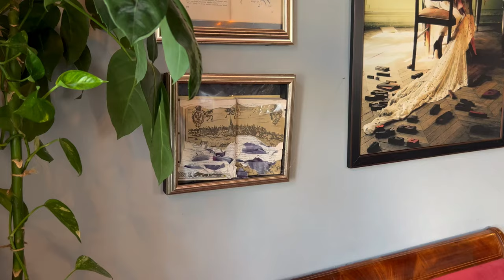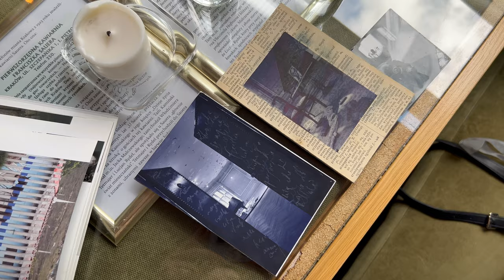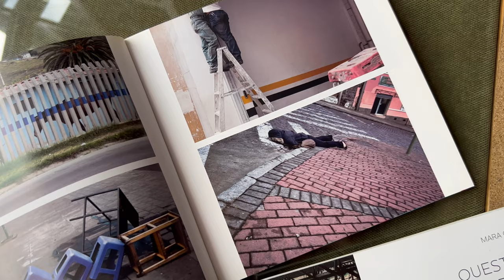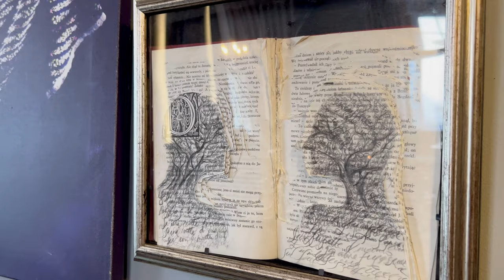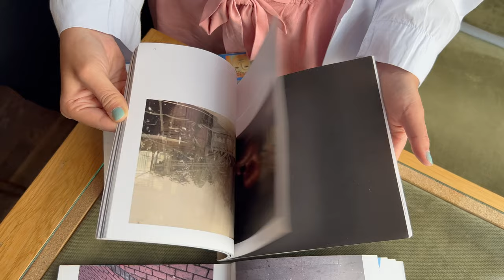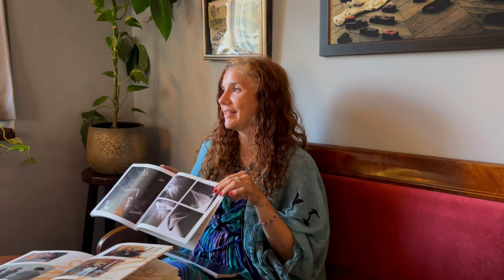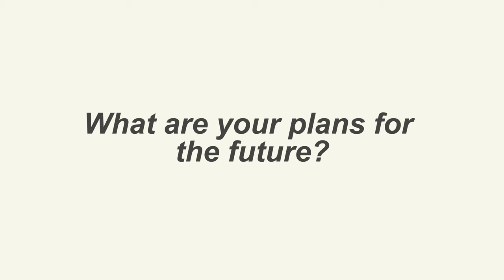Kalejdoskop, Different stories, common passions. Irena Iris Willard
Irena Iris Willard, France.
An international artist with many talents, Irena from France embraces her curious spirit in work.
Painter and photographer co-organized exhibitions with volunteers in Italy, Poland and France. Irena, who is half Polish, shares that experience abroad helped her to make valuable connections and to broaden her possibilities as an artist. Here in Kraków, Irena collaborates with diverse communities united

Find Irena on Instagram: @iris.fine.art.photography

FILMED by Avgoustis Chrysafis and Iryna Fediv
EDITED by Iryna Fediv
INTERVIEW by Anastasiia Matrunych
FILMING LOCATION: Journalist Club Pod Gruszką

Video produced as part of the "Kalejdoskop, Different stories, common passions" exhbition which is presented at Kalejdoskop festival organised by IntegrART 6 team. Participants include 10 artists from Poland, Bulgaria, England, Ukraine and more countries who are united by their passion for creating. The goal of the exhbition is to show how Kraków offers a platform for many creatives around the world, no matter the background, country or type of art they represent.

Art can be in different forms and shapes and it solely depends on the artist’s decisions. Art can make us happy, excited, sad, or angry. It can make our day a little better and sometimes it can completely change the direction of our life. We want to celebrate these art differences and hopefully integrate ART more into the everyday lives of others. Come and look through the kaleidoscope to see all the colors of the ART.

The event is co-financed by the European Union as part of the IntegrART vol.6 (European Solidarity Corps) project.